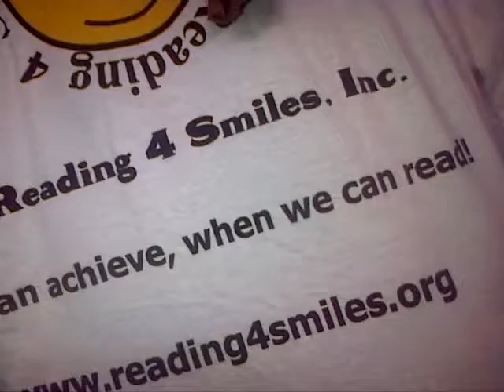Black History Month - Egypt (Reading 4 Smiles)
Tired of the same subjects every Black History Month? We are too.